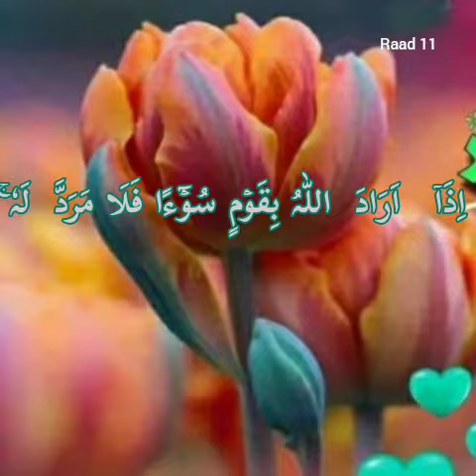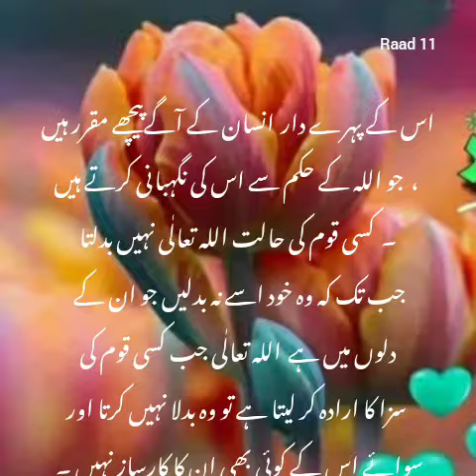November 29, 2022